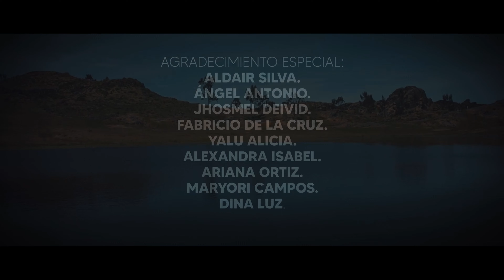Promesa de una Melodía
Storyline:
Un joven Canteño impulsado por su abuelo desde niño
en la música andina, tras un fatídico suceso viaja a Lima
para abrirse paso como músico.
Abrumado por las pocas oportunidades y por falta del
valor que recibe su música, pronto se dará cuenta que el
mundo del arte pide sacrificios que pondrán en riesgo
su identidad, dudando si su sueño realmente merece la
pena.